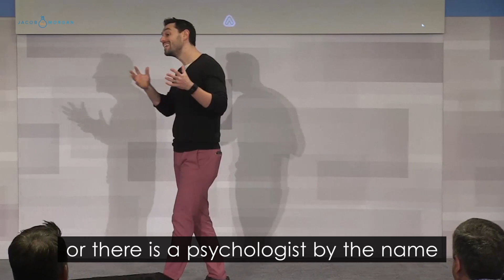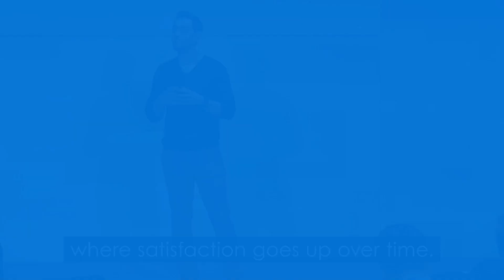How To Unlock Human Potential - Jacob Morgan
So what is it that some of the world's leading companies have figured out that the others have not? After all, most organizations today have access to the same resources, access to the same people, capital, similar, especially for a larger organization.

So if everything is pretty much equal and we have access to the same resources and capital and talent, how is it that some organizations are really going above and beyond. They are truly unlocking human potential, they're seeing improvements in productivity in revenue improvements in stock price performance how is it that they are seeing this.

There is a psychologist by the name of Thomas Gilovich, he did a very interesting study not too long ago where he looked at the impact that investing in either an experience or physical product has on satisfaction.

If you were to invest in a physical product, satisfaction over time starts to decrease. If you invest in experience, satisfaction over time goes up. So what these leading organizations have figured out is that work is not about a transaction, work is about is about an experience.

Learn the skills your team need for the futureofwork with my latest free training series